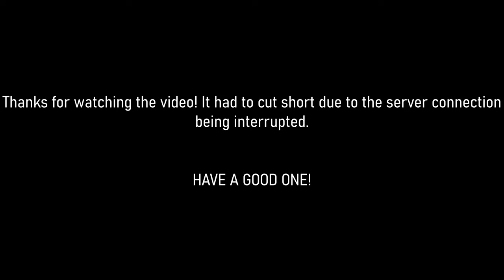TROOPER/LEO game play [FIVEM] - TXDOJRP |REN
Hello! Today we are on the whitelist Texas DOJRP server In order to acquire the server link you must go through the public server first, here is the link for the public server if you are interested in joining. We are going are going as TROOPER/LEO and hopefully you the audience like it!

Credits:
Kaden and Cordon for the screenshots in the banner.
Brayden for ft. in the video.